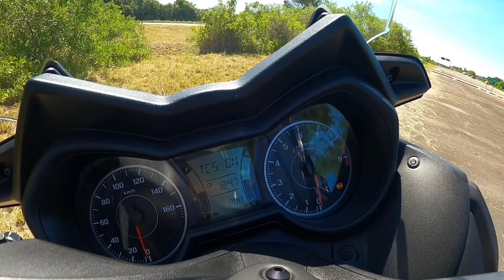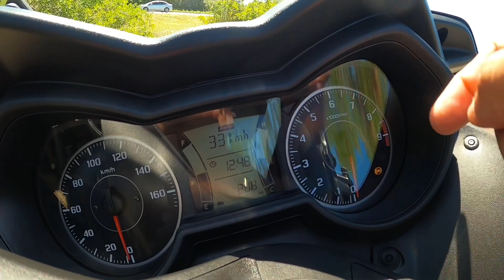TESTE RIDE YAMAHA XMAX 250 ABS 2021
00:00 Introdução e ficha técnica
05:18 Início do teste de pista
08:40 Maior velocidade alcançada no teste (top speed)